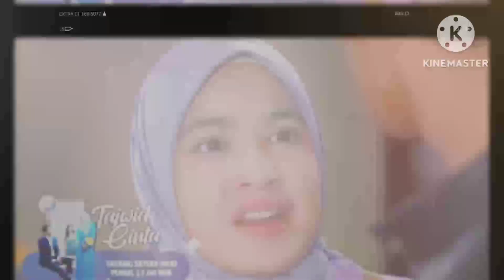Trailer Tajwid Cinta 20 Februari 2023 Episode 100